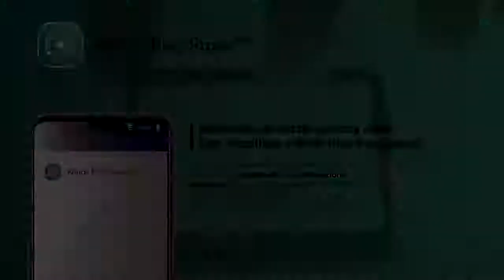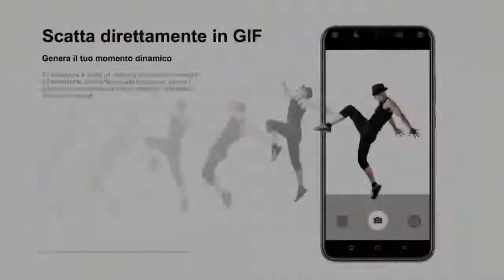Wings Mobile Italia Presentazione W7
caratteristiche tecniche W7